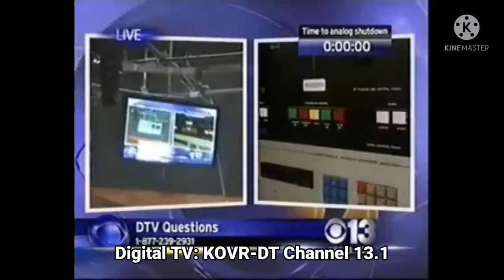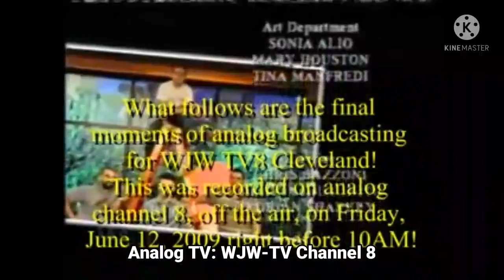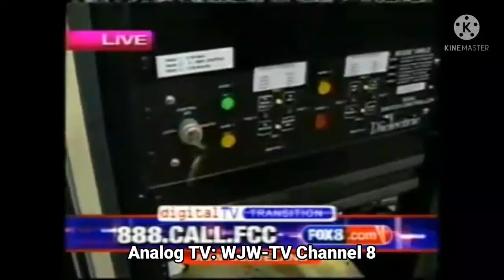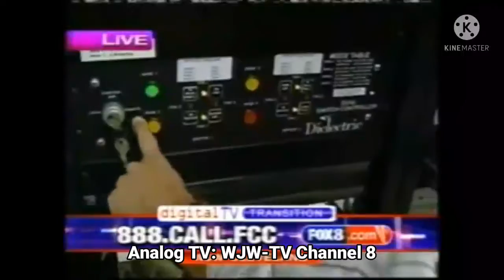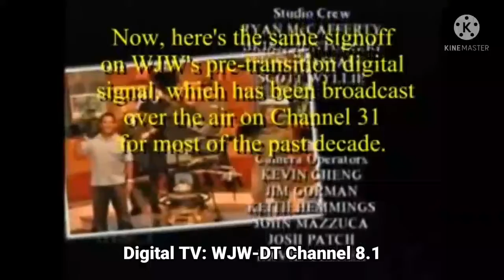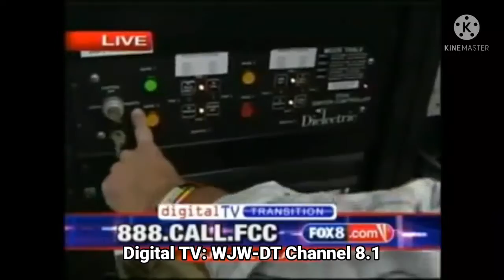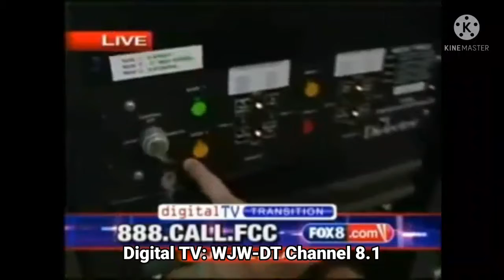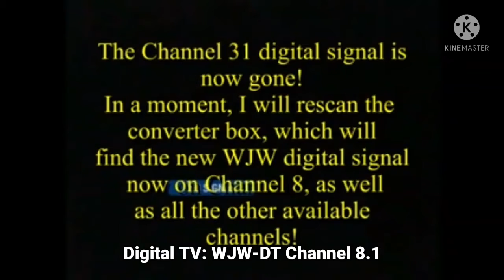Episode 05 - Analog TV Shutdown To Digital TV | (June 12, 2009)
Note: KOVR-TV Channel 13 & WJW-TV Channel 8 We Are OFF-AIR On Analog TV Channel Is Shutdown By United States:

Courtesy: tvstuff2 & Bela Oxmyx